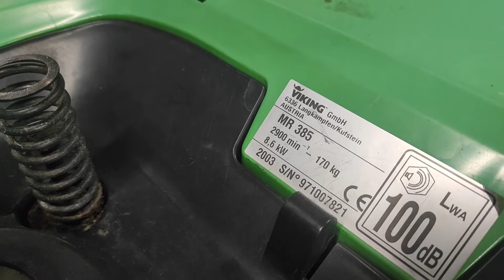état des lieux autoporté tracteur tondeuse viking Stihl MR 385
RIO MOTOCULTURE vous propose se viking Mr 385 de 2003

coupe de 72 cm
moteur Briggs de 12 ch
boîte hydrostatique
bac de 190 litres

a vendre 400€